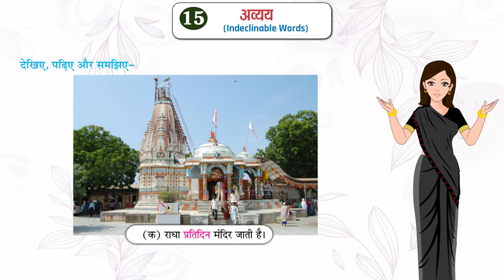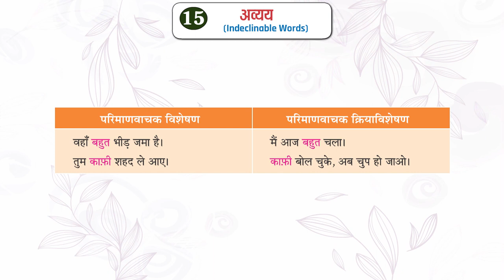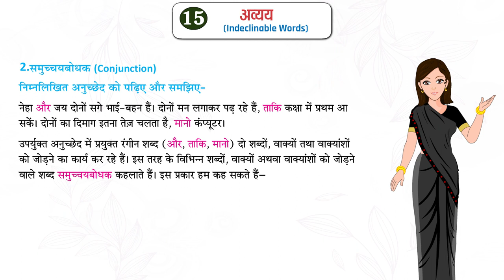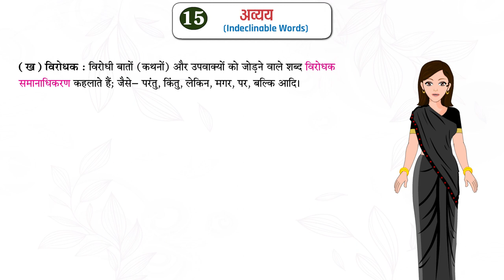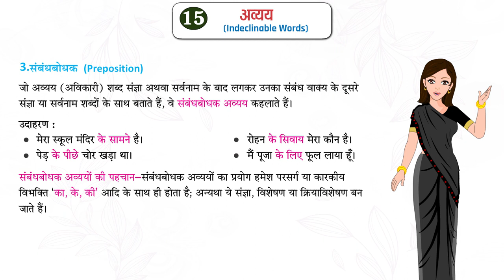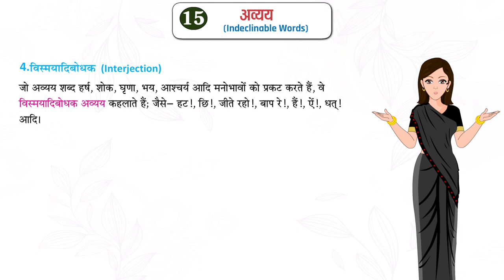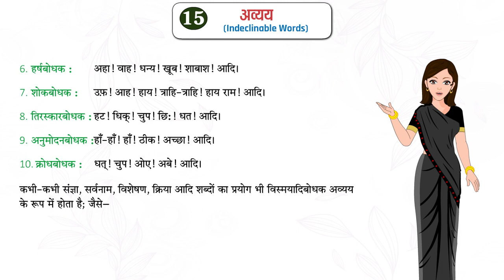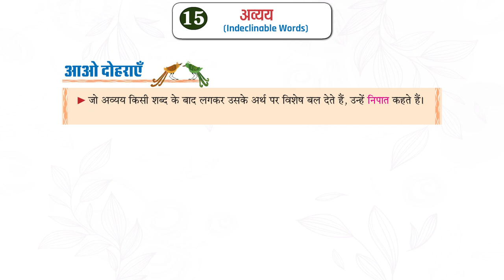Avyay - Avikari Shabd (अव्यय/अविकारी शब्द) | Class 8 Hindi Grammar